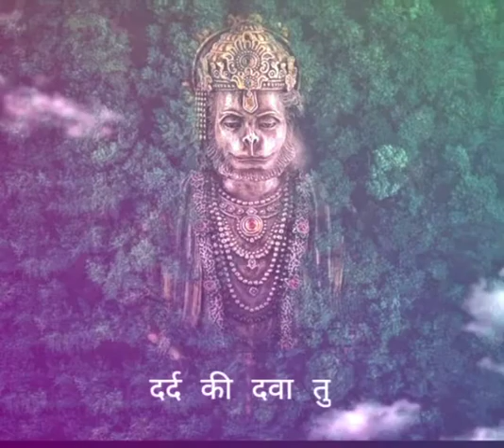Jay shree Balaji | Karuda karo kast haro gyan do bhagwant